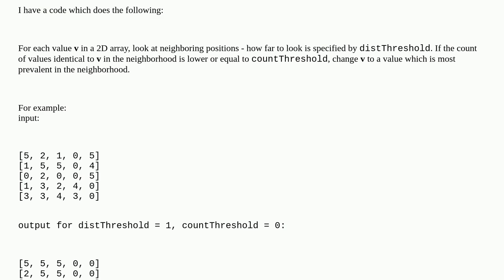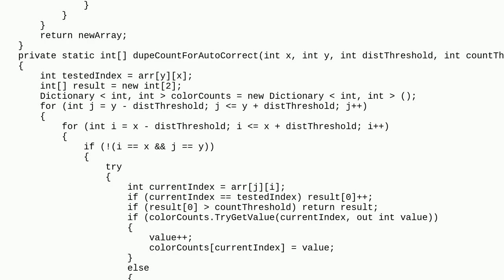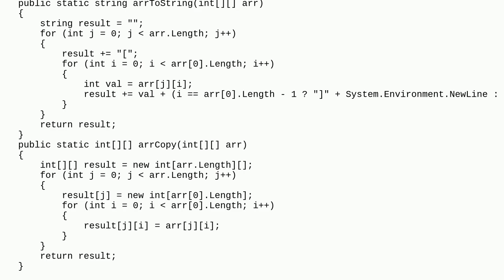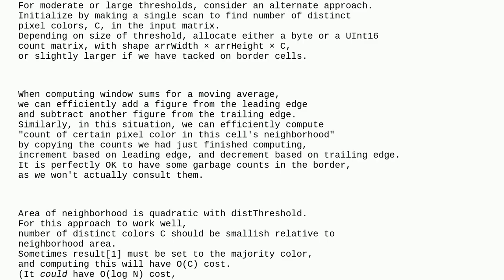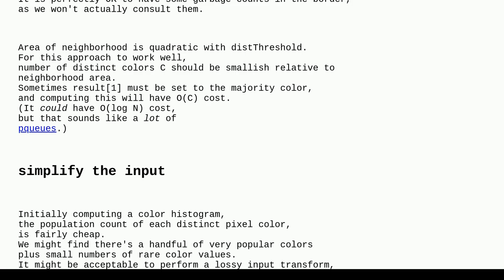Codereview: "stray" point correction in 2D array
"stray" point correction in 2D array

A special thanks goes out to the awesome community

  performance array c#